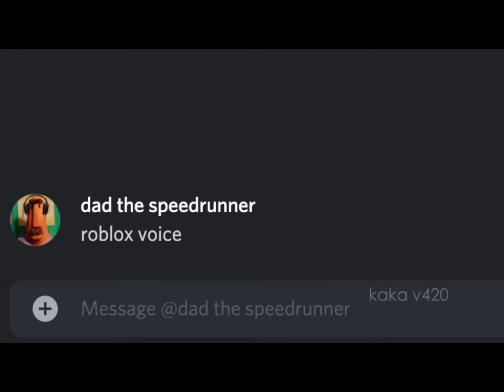When voice chat is on in roblox moments of gru